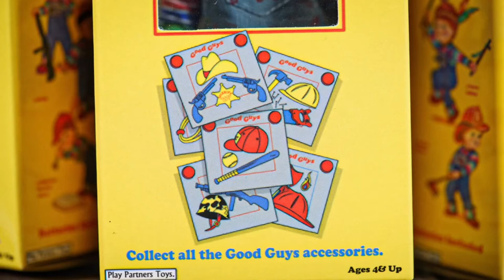Good Guys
Animation by Scott Holmes.